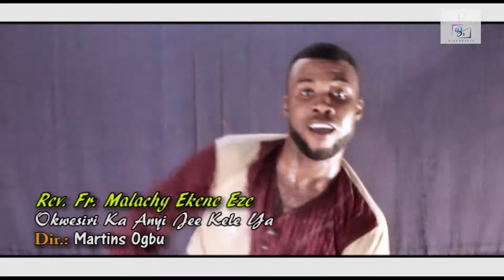Ekene Dili Chukwu (Jesus Daalu Part 1) by Rev. Fr. Malachy Ekene Eze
1. Okwesiri ka anyi jee kele ya.
2. Jesus daalu.
3. Chineke m, nara ekele m jiri bia.
4. Agam ekele ya